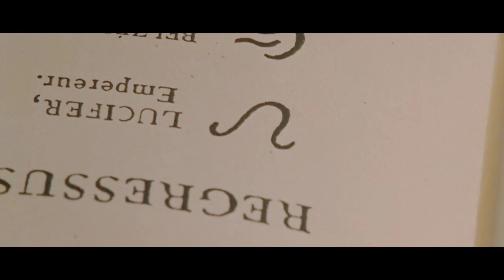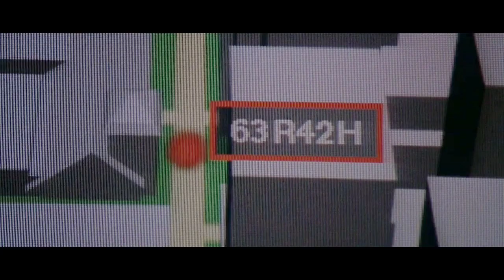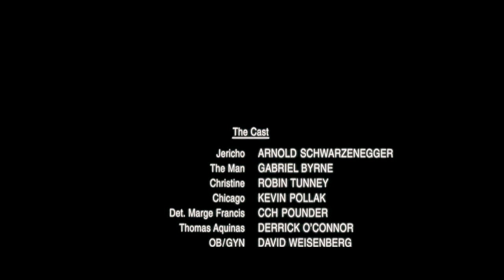ketika ibl1s datang mencari pengantinnya untuk membawa keturunannya ke dunia !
judul film : end of days
produksi : 1999
sutradara : peter hyams
pemain : arnold schwarzenegger, gabriel byrne, kevin pollak,  robin tunney

alur cerita film ini dibuat untuk hiburan, edukasi dan informasi